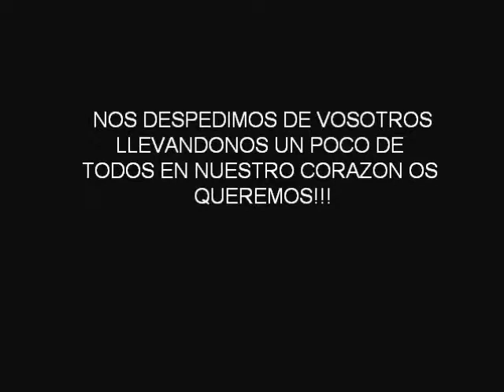despedida de 6º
muyyyyyy triste